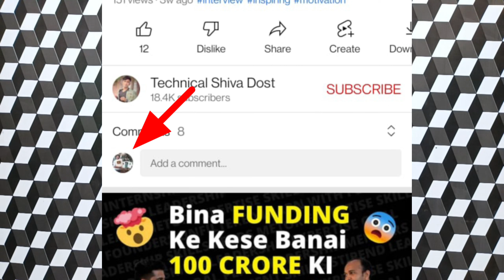Satish Kushwaha Ka Mobile Number |Satish Kushwaha Ka Phone Number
Satish Kushwaha Ka Mobile Number |Satish Kushwaha Ka Phone Number | ‎@Satish K Videos

satish kushwaha ka mobile number
satish kushwaha ka phone number
satish kushwaha ka number
mobile number Satish Kushwaha Ka
phone number Satish Kushwaha Ka
number Satish Kushwaha Ka
satish ke video channel
satish ke video youtube channel
satish ke video gana
satish ke video mba chaiwala
satish ke video song
satish ke video instagram
satish ke video interview
satish ke video gana khortha
satish ke video josh talks
satish ke video blog